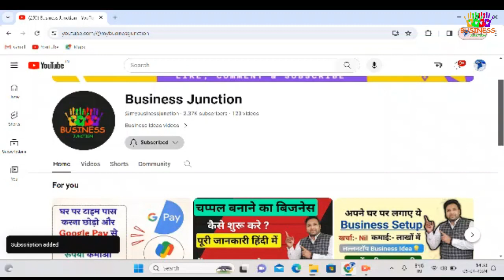हवाई चप्पल फैक्ट्री गुड़गांव हरियाणा में | हवाई चप्पल Raw Material गुड़गांव में | slipper factory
आपको ये जानकारी और वीडियो कैसे लगी हमे कमेंट करके जरूर बताए और अगर आपकी कोई प्राब्लम हो तो भी हमे कमेंट कर सकते हो हम आपकी मदद जरूर करेंगे।
धन्यवाद।

Other popular videos Links-

slipper making factory
hawai chappal banane ki factory
hawai chappal kaise banati hai
slipper factory
hawai chappal banane ka business kaise shuru kare
slipper
slipper raw material
chappal banane ka kacha mal
slipper raw material in haryana